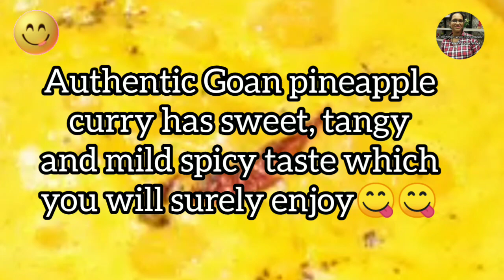Pineapple curry | Ansachi shaak | Ansaache saasav | Goan curry | Fruit curries | Goan recipes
Pineapple curry in local language also known as "Ansachi shaak"  or "Ansache sasaav". Pineapple in konkani is called as "Anas". This authentic Goan curry has sweet , tangy and mild spicy taste , this flavourful curry tastes well with chapati , puri and can even be served as a side dish in a veg thali. Pineapple curry is prepared without the use of onion or garlic and cooked in coconut based curry.
Do try this authentic fruit curry recipe and other fruit recipes on my channel of which links are provided. Iam sure you will enjoy it!

Ingredients
Pineapple
Channa dal washed and soaked 1 hr. in advance

For Grinding:-
Grated coconut
red chilli powder
turmeric powder
tamarind

For tempering
Mustard seed
Hing
1 dry red chilli

jaggery and salt as per taste